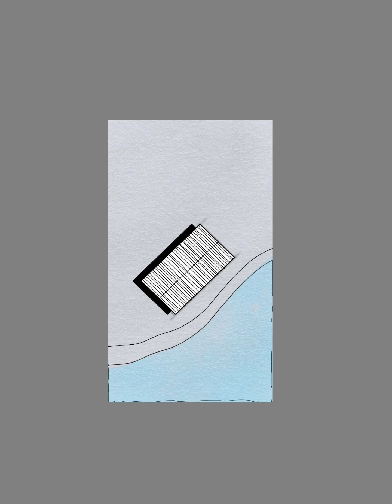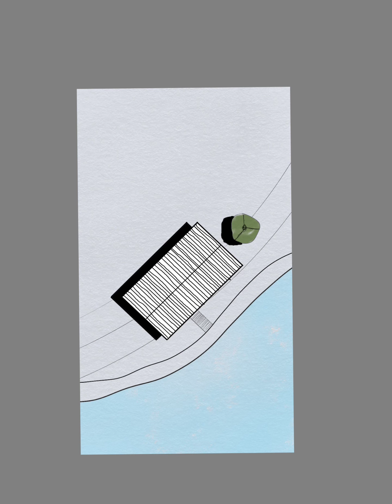Sketchbook ile eskiz çizimi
Mimari Eskiz Çizimi.